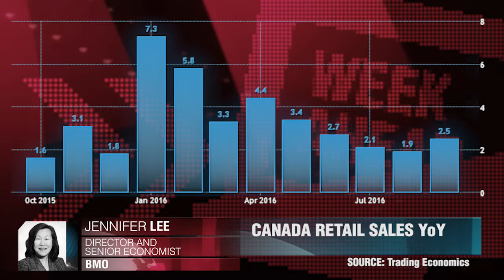Brexitpläne von Theresa May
Der  Brexit-Plan bleibt über die Weihnachtszeit verborgen. Jennifer Lee, BMO Capital